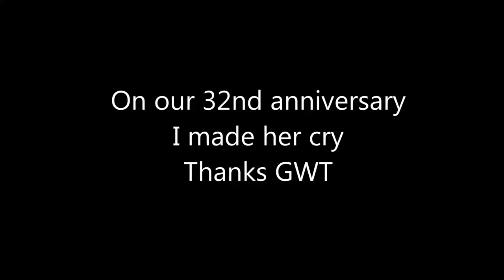Anniversary Surprise, I Made Her Cry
On our 32nd anniversary I gave Yvonne the gift she had been waiting for. She knew what she was getting but did not know much else. We work with a network marketing company where we are able to buy designer products like jewelry and a diamond ring at huge discounts. So the ring she is getting for her anniversary surprise is more than she is expecting.

Her new diamond ring is one of a kind ( all FERI diamond rings are) set in 19 karat white gold. We altered the setting by changing 6 diamonds on each side of the center stone to three so these three could be larger. These six diamonds are of the same quality as the center stone or higher. This is not what you get from regular jewelry stores.

Another trick by regular jewelry stores is to reduce the amount of gold in the ring by making it hollow. Yvonne's ring is solid gold and when you hold it in your hand you notice the weight
This is the first diamond ring I have given Yvonne since her engagement ring. It is an amazing ring, so it will be interesting to see if she starts to wear her new diamond ring in place of her original engagement ring.

If you would like to see more of what FERI Designer Lines has to offer or perhaps explore the possibility of joining with FERI and enjoying the amazing deals available to all members, visit our
wear it, share it, sell it.